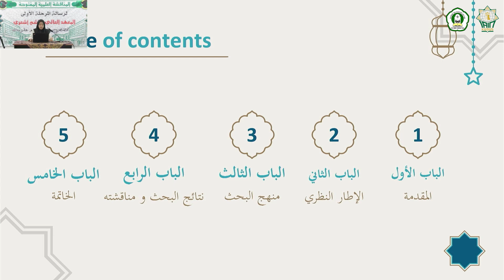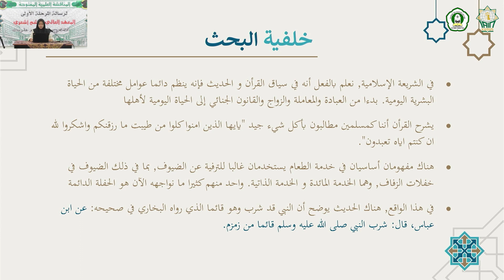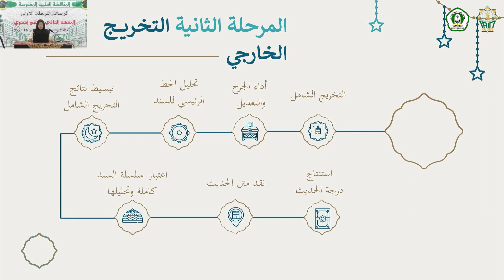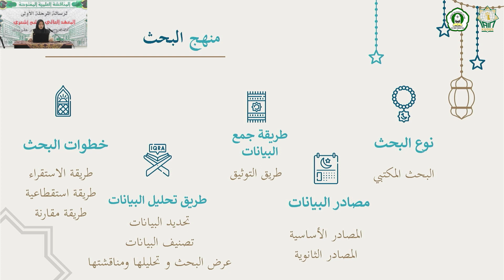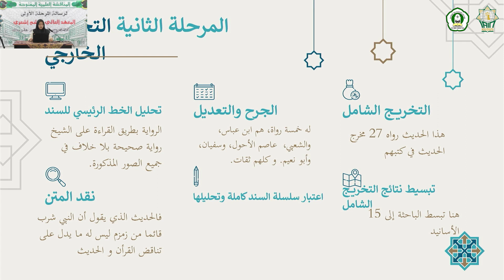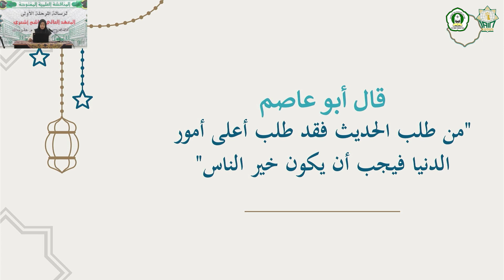Sidang Skripsi Terbuka M1 Ma'had Aly Hasyim Asy'ari - Devi Yuliana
Sidang Skripsi Terbuka M1 Ma'had Aly Hasyim Asy'ari

PESERTA KETUJUH
NAMA:
Devi Yuliana

Pembimbing:
- Najib Junaidi, Lc., M.H.

Penguji Internal:
- H. A. Roziqi, Lc., M.H.I

Penguji Eksternal:
- Amir Nasir, M.S.I